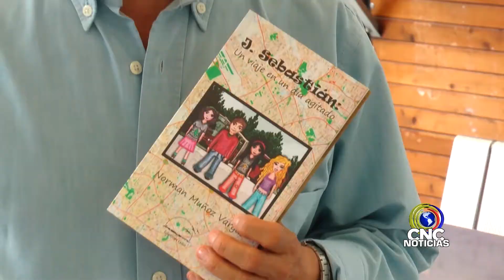Norman Muñoz, presentará, su nueva obra literaria